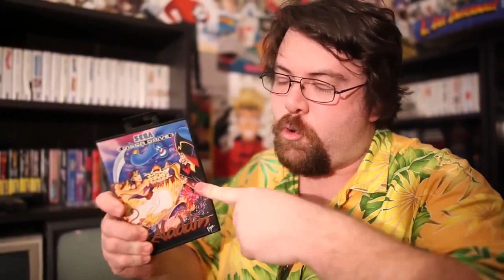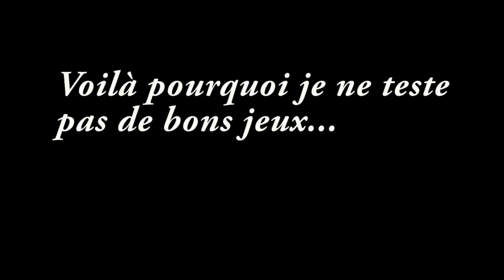Joueur du Grenier - Aladin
Vidéo bonus du joueur du grenier faite pour le nouvel an.
Celle ci apparait dans une plus grande vidéo du jeuxvideo.com seulement, j'ai donc découpé une vidéo indépendante en attendant que le joueur du grenier l'ajoute à sa chaine.